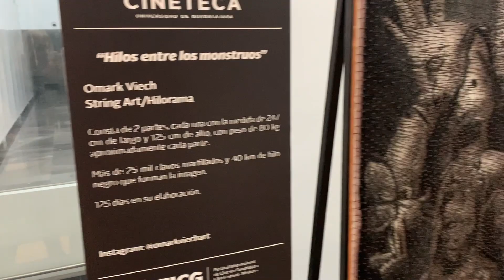En Guadalajara fue...la leyenda de una banda tapatía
Visitando la Cineteca de la Universidad de GDL FICG para ver el Documental con El Alma en una Pieza, Documental acerca de ¨El Personal ¨legendaria Banda Tapatia marcada por una serie de Extraños incidentes...se presento en la sala dedicada al cineasta tapatío Guillermo del Toro...